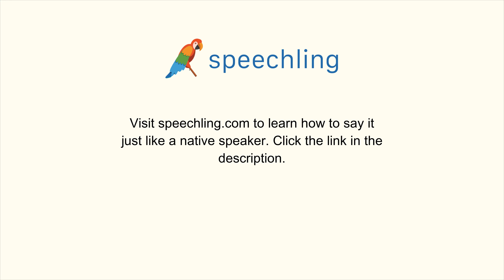How to say "Real" in Korean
Male Voice:
진짜의

Female Voice:
진짜의

Male Voice Translation:
Real

Female Voice Translation:
Real